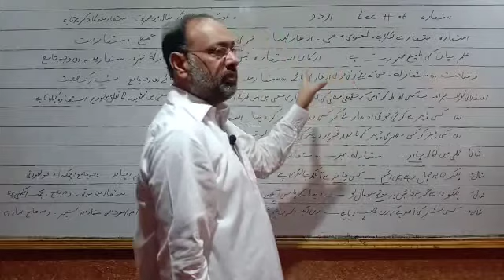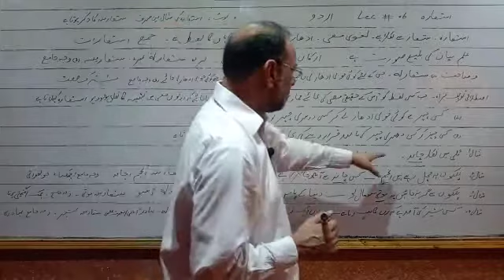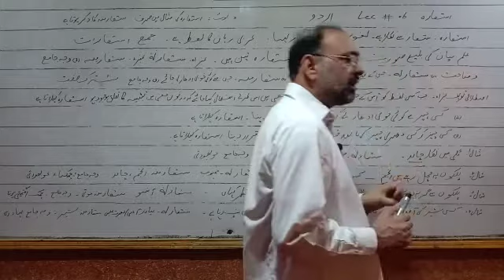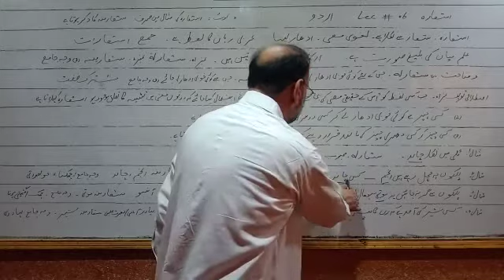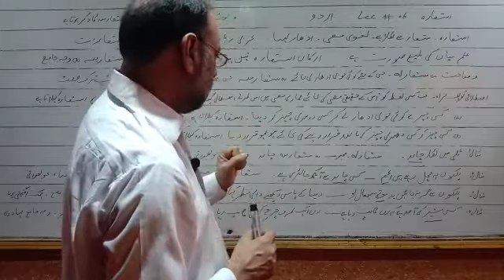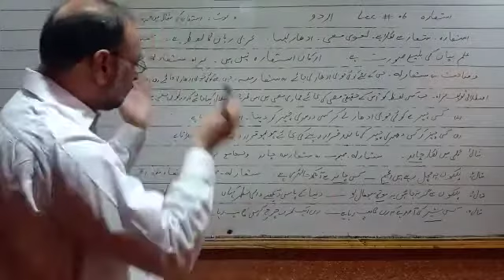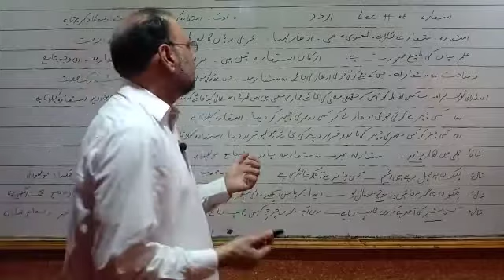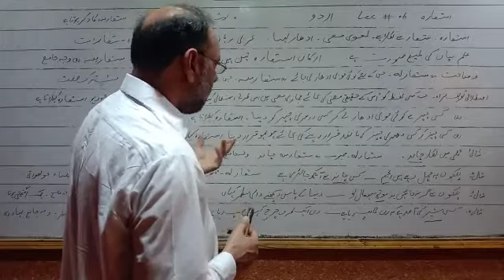Urdu Grammar By Prof. Muhammad Ilyas 11th Class Lec.06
A Complete Series of Urdu Lectures
By Prof. Muhammad Ilyas
Post Graduate College Chowk Azam